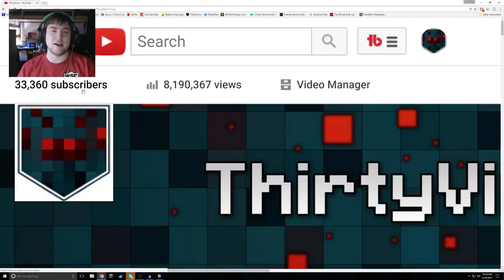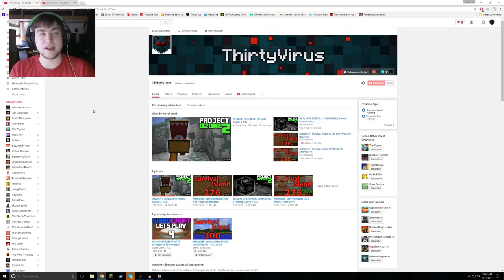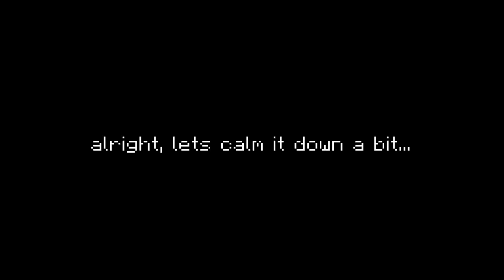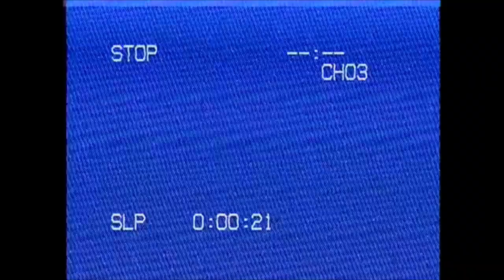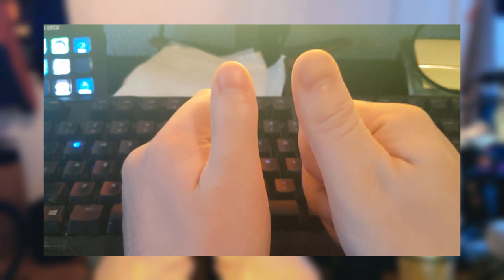Revealing my big secret for 100,000 subscribers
After ten long years, three thousand uploaded videos, and hundreds of livestreams, my YouTube channel finally reached 100,000 subscribers. This is a big moment of my life, that I am excited to be sharing with all of you! For the first time in a decade, making videos on the internet can be considered an actual career for me, and as tempting as it may be to drop out of school for it, I will do what I can to stick it out and get my degree. Expect many more livestreams and even more videos from this channel in the coming years. I can't wait to see how far this YouTube thing will go!

As promised, in this video I reveal the 100k secret, the one that I have been alluding to for years and have been hiding my whole life: I have a rare condition called Thumb Hypoplasia Type II, which basically makes my left thumb rubber and unable to bend. In addition to my thumb being weird, the knuckle on my pointer finger is a half inch lower than normal in my left hand. This results in it appearing that much shorter than normal, and when I make a fist it isn't flat.

"Type II is characterized by a tight web space between the thumb and index finger which restricts movement, poor thenar muscles and an unstable middle joint of the thumb metacarpophalangeal joint."

Catch my streams on Twitch!

Join the Minecraft Server
►► play.subiocraft.net